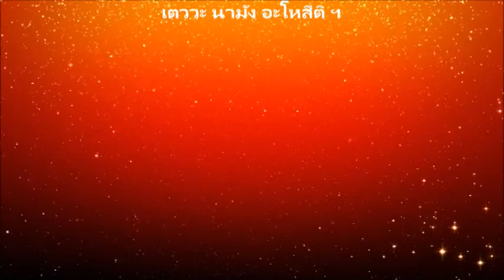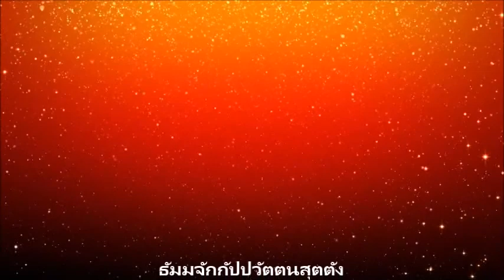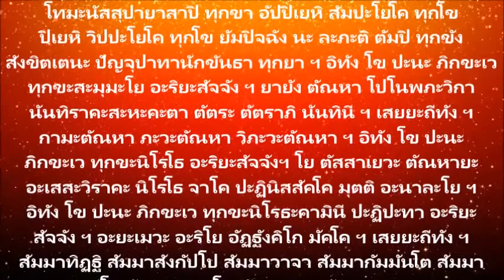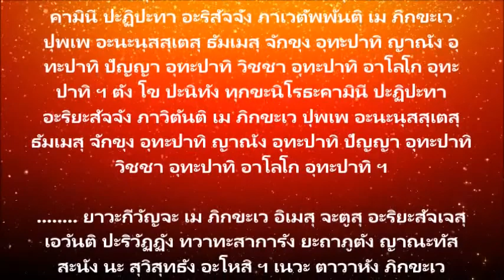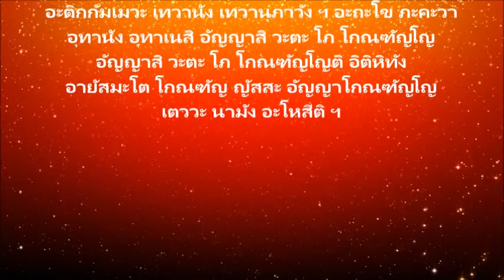บทสวดธัมมจักกัปปวัตตนสูตร { 2 HOUR }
บทนี้เป็นเป็นบทสวดแรกที่พระพุทธเจ้า ได้แสดงธรรมเป็นครั้งแรก ( ปฐมเทศนา ) ที่ป่าอิสิปตนมฤคทายวัน แขวงเมืองพาราณสี ( ปัจจุบันคือ ตำบลสารนาถ ) เมือ่วันที่ 15 ค่ำ เดือน 8 หรือ วันเพ็ญเดือนอาฬห

โดยได้แสดงธรรมโปรดเบญจวัคคีย์ทั้ง 5 ซึ่งสาระที่สำคัญคือ " อริยสัจ " ที่พระองค์ได้ทรงตรัสรู้ คือ การปฏิบัติให้บรรลุในทางธรรมนั้น จะต้องใช้วิธีแบบ " มัชฌิมปฏิปทา " หมายถึง จะต้องดำเนินทางสายกลาง ไม่ตึงหรือหย่อนจนเกินไป ทรงแนะนำให้ปฏิบัติดี ปฏิบัติชอบ ตามที่ได้ทรงกำหนดไว้ คือ " มรรค 8 " โดยจะต้องบำเพ็ญตนให้อยู่ในศีล สมาธิ และ ปัญญา
อีกทั้งยังทรงแสดงความหมายของ " หลักธรรมอริยสัจ 4 " ซึ่งเป็นหนทางแห่งการดับทุกข์โดยสิ้นเชิง

ซึ่งหลักการของพระองค์ทรงปฏิเสธแบบที่นักบวชในสมัยนั้นนิยมปฏิบัติกันทั้ง 2 วิธี นั่นก็คือ การทรมานตนให้ลำบากเกินไป หรือ ปล่อยตนไปตามความใคร่ ซึ่งพระองค์ได้ทรงผ่านการทดลองมาแล้วทั้ง 2 วิธี แต่ก็หาใช่เป็นหนทางแห่งการตรัสรู้ไม่แต่อย่างใด

และเมื่อการแสดงธรรมได้จบลง โกณฑัญญะได้บังเกิดดวงตาเห็นธรรมและบรรลุเป็นพระโสดาบัน และพระพุทธเจ้าก็ได้ทรงเปล่งวาจาว่า " อัญญาสิ วตโภ โฏณฑัญโญ " แปลว่า โอ... โกณฑัญญะ ได้รู้แล้ว ได้สำเร็จแล้ว "

โกณฑัญญะก็ได้ขออุปสมบทเป็นพระภิกษุรูปแรกในพระพุทธศาสนา และพระพุทธเจ้าก็ทรงประทานอนุญาตด้วยดำรัสรับรองว่า " จงเป็นภิกษุมาเถิด ธรรมอันเรากล่าวดีแล้ว จงประพฤติพรหมจรรย์ เพื่อทำที่สุดแห่งทุกข์โดยชอบเถิด " และพระพุทธเจ้าได้ทรงตั้งพระนามให้ว่า " อัญญาโกณฑัญญะ "

ดังนั้นวันนี้ ( วันเพ็ญ เดือน 8 ) จึงถือว่าเป็นวันที่สำคัญ คือ

1. เป็นวันที่พระพุทธเจ้าได้ทรงปฐมเทศนาเป็นครั้งแรก คือ " ธัมมจักรกัปปวัตนสูตร "

2. เกิดปฐมสาวกคนแรก คือ ท่านอัญญาโกณฑัญญะ สดับพระธรรมเทศนา ดวงตาเห็นธรรม สำเร็จเป็นพระโสดาบัน

3. เกิดพระสงฆ์รูปแรกในพระพุทธศาสนา

4. เกิดองค์พระรัตนตรัยครบโดยบริบูรณ์ ทั้ง 3 องค์ คือ 1. พุทธรัตนะ 2. ธรรมรัตนะ 3. สังฆรัตนะ ( พระพุทธ พระธรรม พระสงฆ์ )